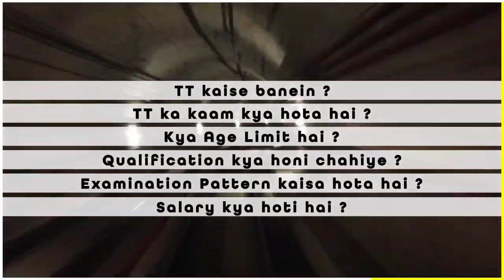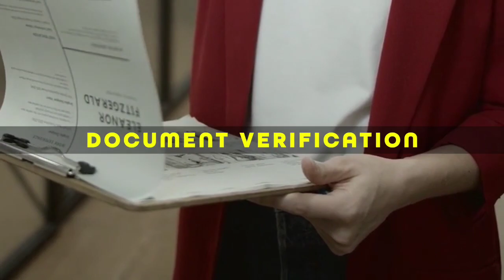12वी के बाद Indian Railway में TT/TC कैसे बनें?/How To Become TT/TC in Indian Railway After Class12